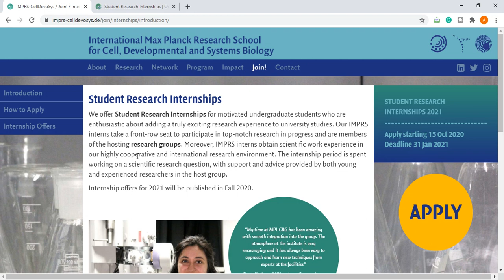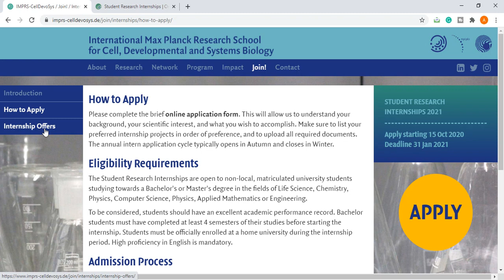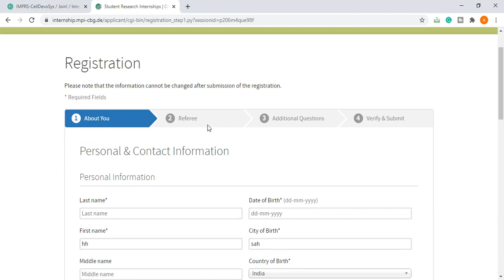INTERNATIONAL MAX PLANCK RESEARCH 2021 | Dresden | Germany | Student Research Internships 2021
INTERNATIONAL MAX  PLANCK RESEARCH INTERNSHIP  is providing a huge opportunity to highly motivated and qualified students belonging to different backgrounds. Students who are enrolled in any fully accredited degree program either Bachelors, Masters, can be a part of this international internship in  Dresden, Germany.